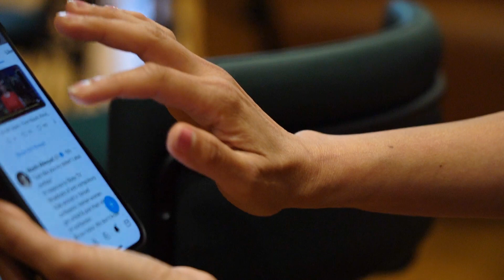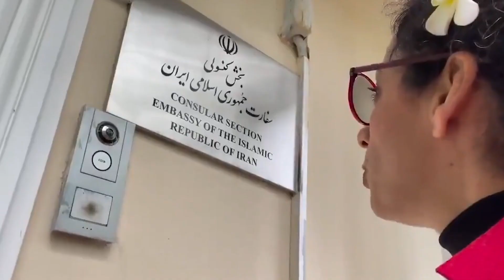Hunted in Brooklyn: Activist Masih Alinejad stands defiant against the Tehran regime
Masih Alinejad said she "doesn't care" if the Iranian regime kills her, because they will never kill the idea of women's freedom.

The journalist and activist faces constant death threats after launching a campaign against Iran’s compulsory hijab law. As part of the movement, Iranian women share videos of themselves removing their hijabs.

“They can kill me” she told the Independent, “But they cannot kill an idea. The idea of fighting for dignity, for freedom, that’s beautiful”.

Last week Iranian women began shaving their heads and burning hijabs after the death of Mahsa Amini, who was allegedly beaten and died after Iran’s morality police arrested her for wearing an “improper hijab”.